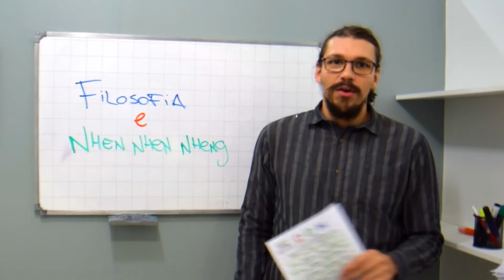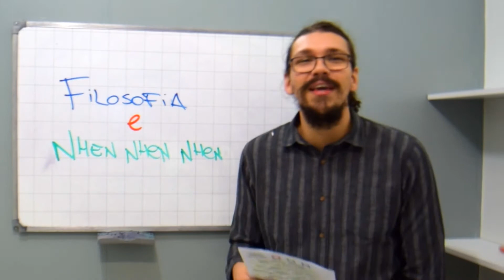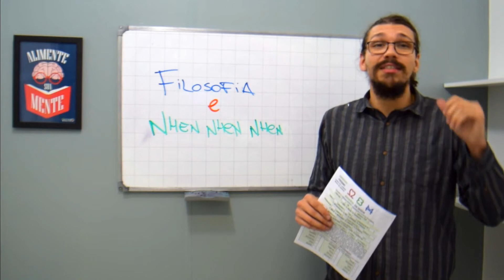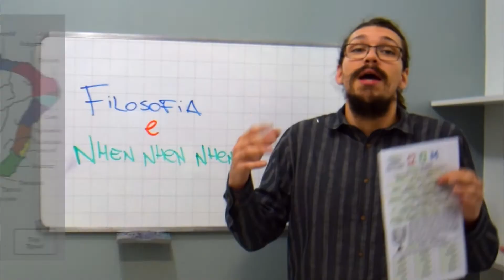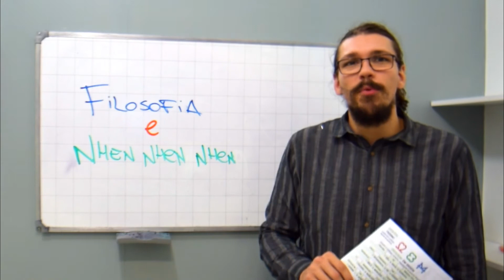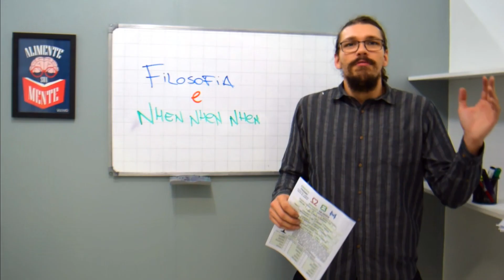FILOSOFIA E NHE-NHE-NHEM - SEGUNDA - TEXTO.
💡Nem só do latim vive o português. Além dele, podemos observar outras línguas que influenciaram nossa língua e é esse o tema da apostila desta semana.
🧠Partindo do grego, até hoje estudamos a Biologia, união de BIO que em grego significa VIDA com LOGIA, que refere à ESTUDO.
🧠Em 1758, o Marquês de Pombal proibiu o uso do Tupi no Brasil à pretexto de integrar os indígenas à sociedade colonial. Isso não acabou com o Tupi, mas resultou num idioma de nome NHEENGATU. O Nhe-nhe-nhem do título é um aportuguesamento do verbo Tupi, "nhe'eng" que significa falar.
🧠Além do grego e do tupi, em nosso português também trazemos bagagem Africana, com palavras como Berimbau, Moleque, entre outras.